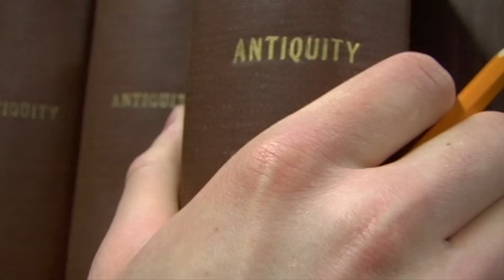Jackson Greenberg - The Other Side of Paradise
World premiere. The Other Side of Paradise a work composed and produced by 21 year old Princeton senior Jackson Greenberg recorded by the Bratislava Symphony Orchestra united with Turning Tables (Music Video) by Casey Ford Alexander. Recorded November 19, 2011 in Bratislava, Slovakia.

Music video. Directed, filmed and edited by Casey Ford Alexander.